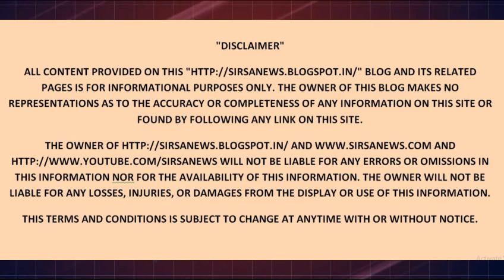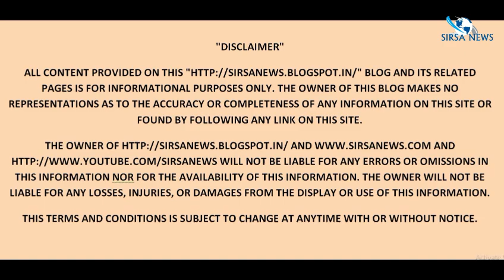Amar S Jyani About Cold Days Ahead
Amar S Jyani About Cold Days Ahead. Night Temperatures as low as 4 degrees are expected next week. While the low temperatures are useful for the wheat crop, Mustard Some Vegetables can be affected. Milch Animals will need adequate protection against the biting cold so does humans. The possibility of Absence of FOG will be a great relief for Drivers and Road-users.   हम यास कलोनी (कॉलोनी) बैठे हैं, चाहने वाले मंडी में है; बस रात को मिलने आ जाना, सिरसा की रातें ठन्डी हैं - सिरसा की रातें ठंडी हैं - Prof Yas